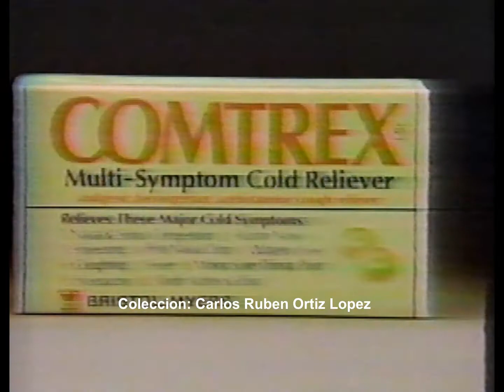Comtrex-Retro Comercial (Puerto Rico 1986)